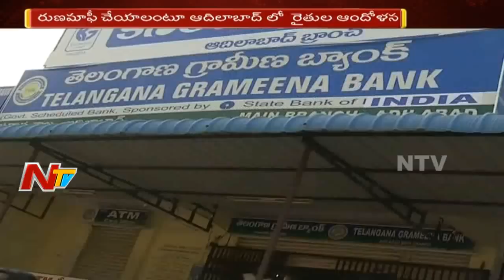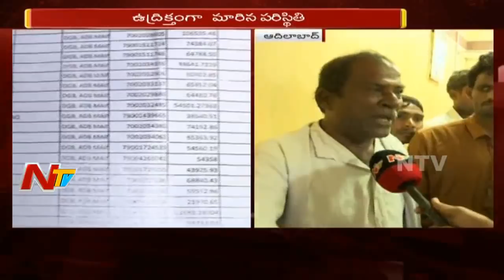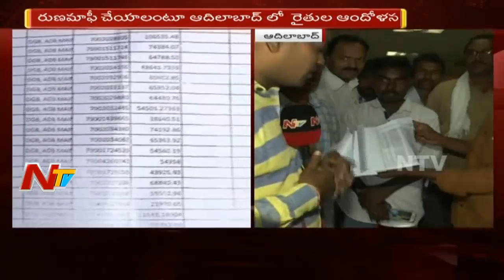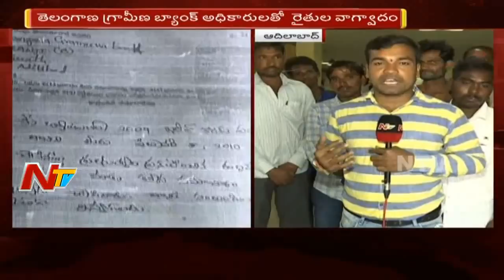Fight Between Farmers and Grameen Bank Employees over Rythu Runa Mafi || Adilabad || NTV